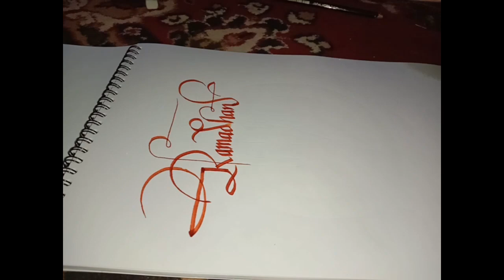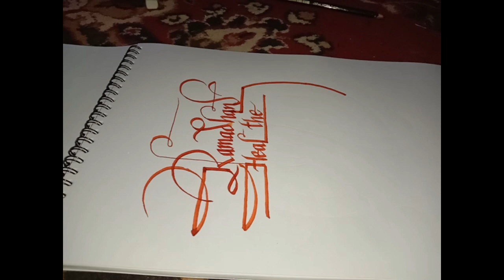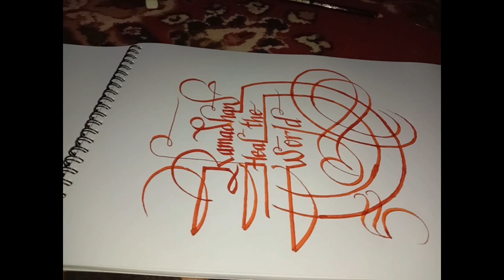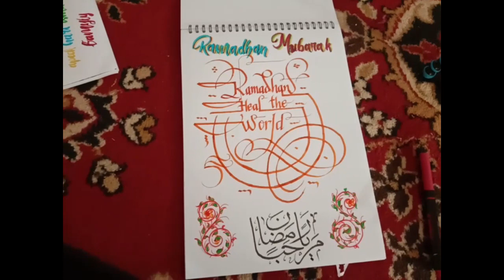RAMADHAN Lettering Calligraphy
RAMADHAN Lettering Calligraphy "Ramdahan Heal The World" Ramadhan Menyembukan Dunia"